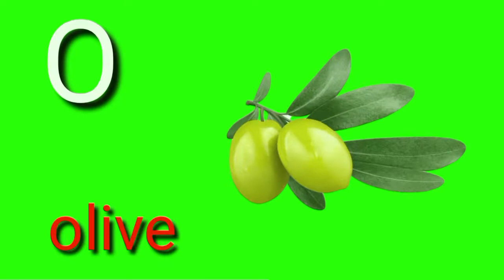Alphabet ABC A for alligator alphabet abc green screen A TO Z alphabet green screen video